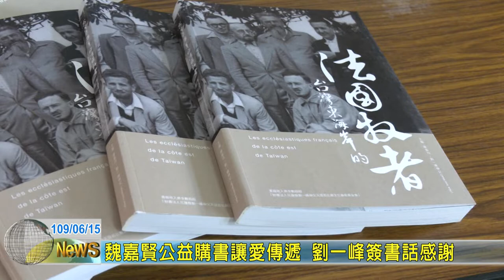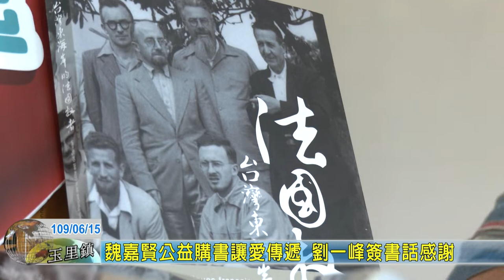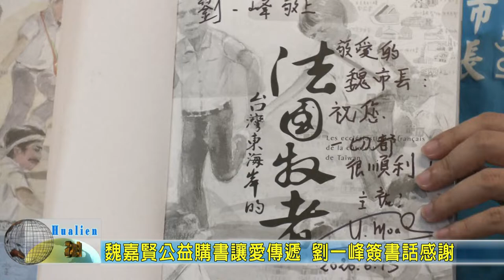20200615 05 魏嘉賢公益購書讓愛傳遞 劉一峰簽書話感謝